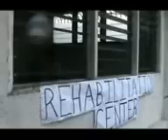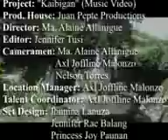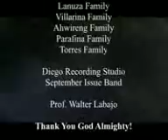Kaibigan - September Issue (Juan Pepte Productions)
Juan Pepte Productions